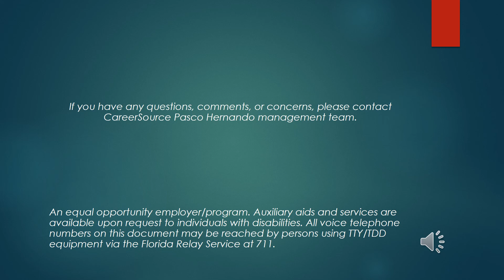Dealing with Difficult Customers 2020